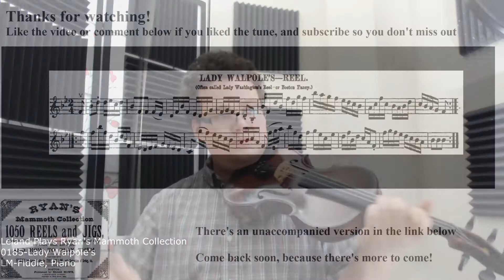0185- Lady Walpole's, Leland Plays Ryan's Mammoth Collection